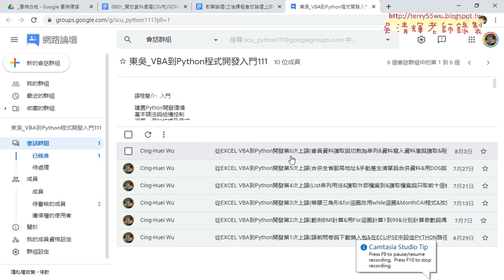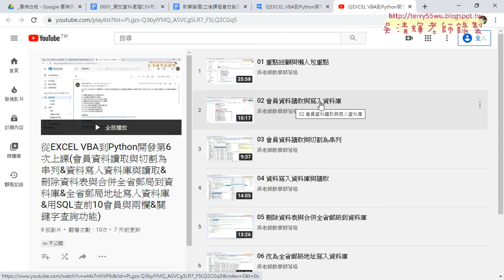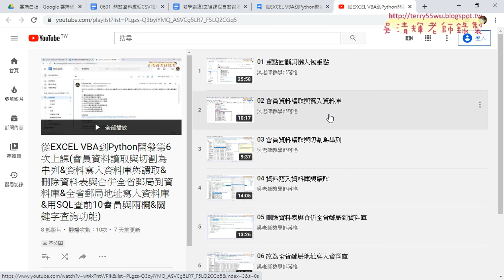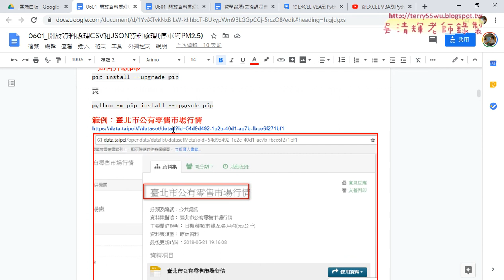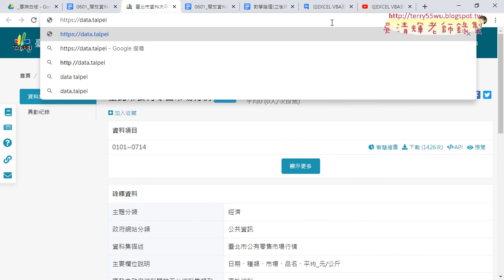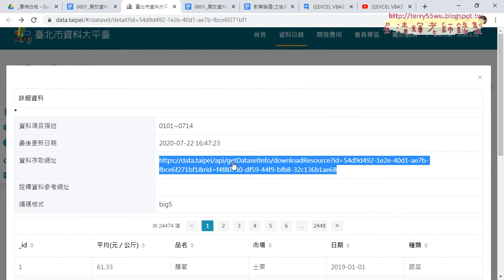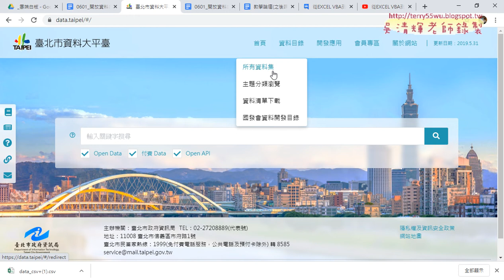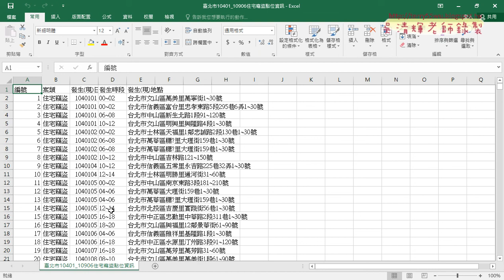01 重點回顧與抓取開放資料CSV檔